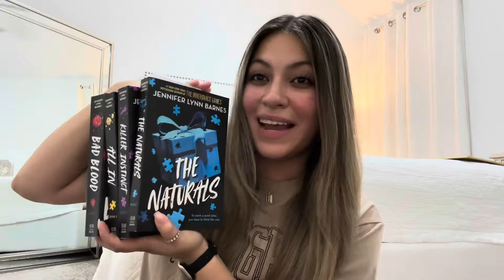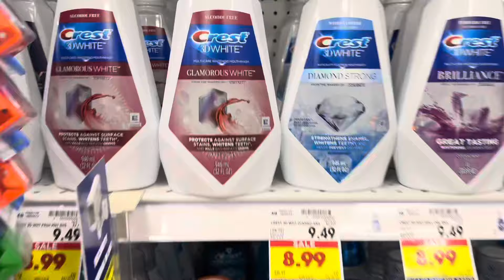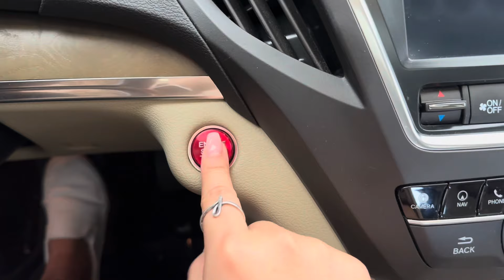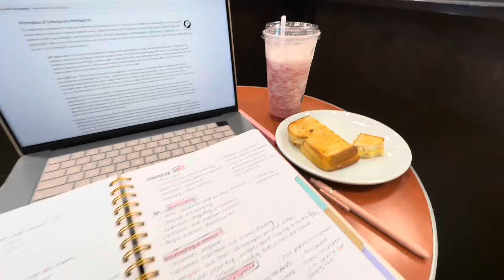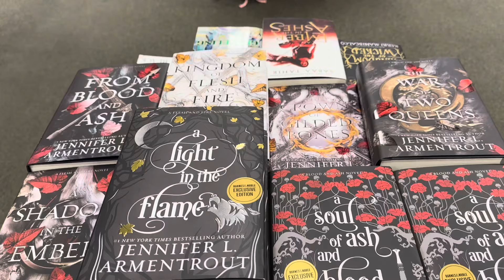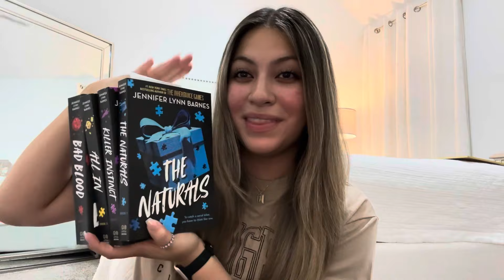Bookstore Vlog📚🌷✨spend the day book shopping at Barnes & Noble with me, studying, book haul, DITL♡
Hi everyone! 🤗
Happy Friday! I hope everyone is doing well!💕
Today's vlog is a couple of days in my life and a trip to Barnes & Noble!🤭📚🤍
I wanted to add a few more books for my Fall reads🍂 I also share my September TBR which I'm really hoping to get through!🥰
I hope you guys enjoy today's vlog!🤗thank y'all sooooooo much for being here🥹💕 it truly means more than you know!💜

Krys💕